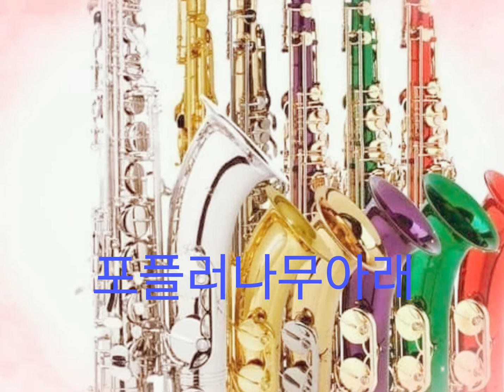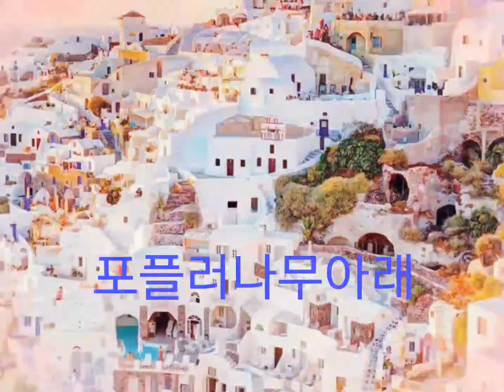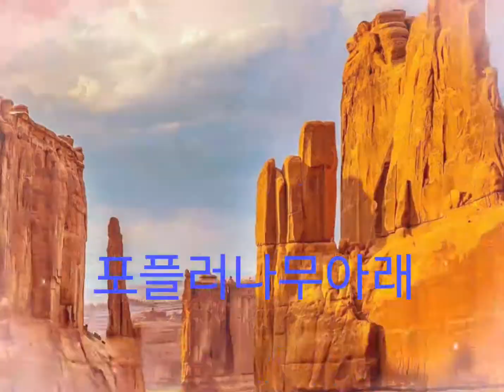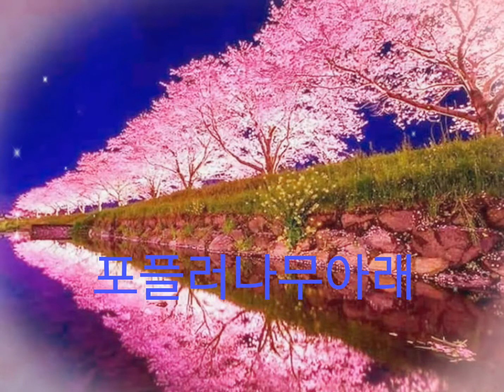포플러나무아래 손병일색소폰연주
밴드명을 검색해 가입할 수 있습니다.
From 손병일